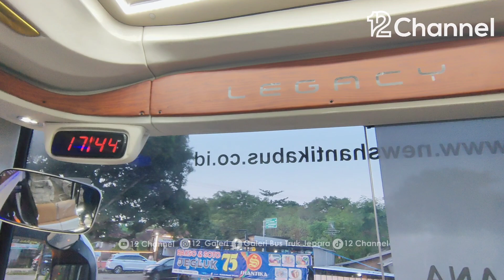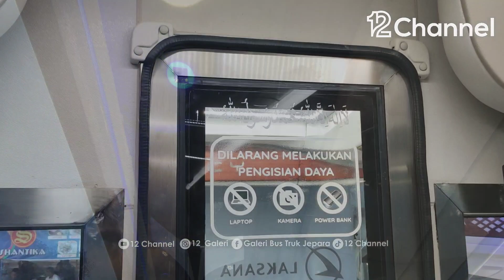Po New Shantika Rilis 4 Unit Baru • Persiapan Arus Mudik 2023 • Review SR3 PANORAMA By Laksana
Persiapan Arus Mudik 2023 Po New Shantika Rilis 4 Unit Baru SR3 PANORAMA By Laksana MercedesBenz 1526